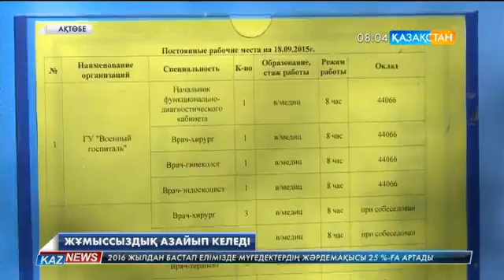Ақтөбеде бос орындар жәрмеңкесі тұрақты түрде өткізіліп келеді